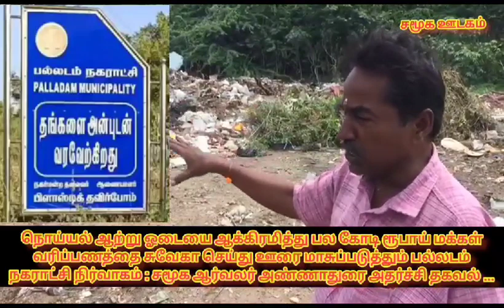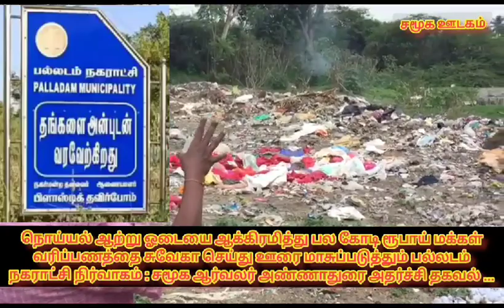October 25, 2023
‎"நமது🌎பூமி" சந்திரகுமார்-இடமிருந்து வீடியோ